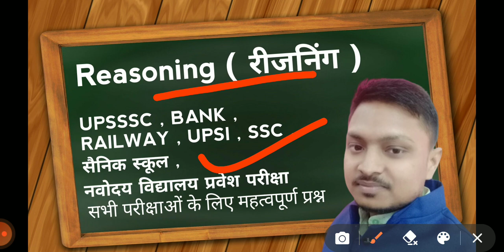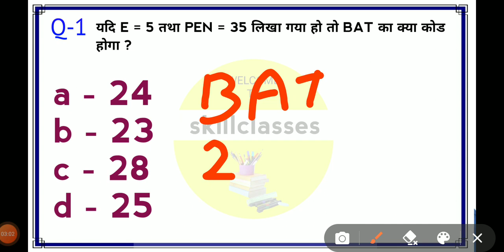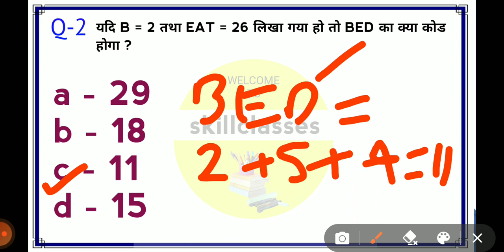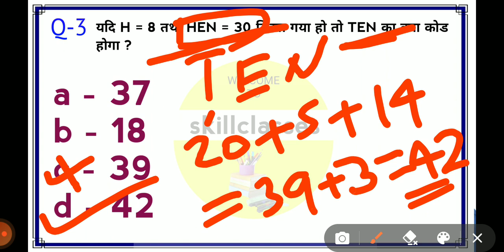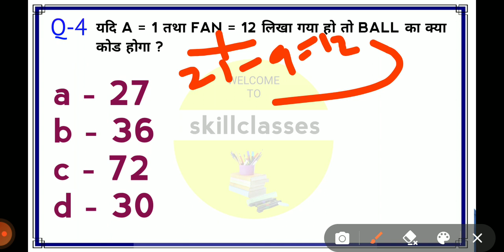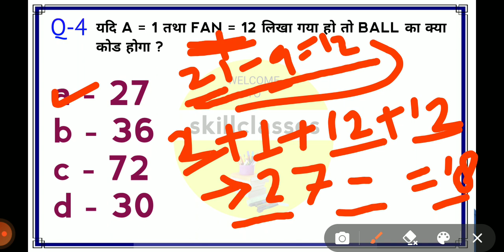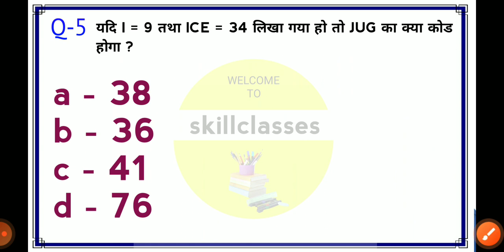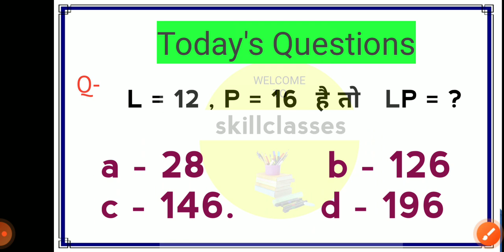Reasoning // shorts trick in hindi // UPPSC // UPSSSC // RAILWAY GROUP D // SSC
Dear students आप सभी बच्चे
class 5th to 9th मैथ
CBSE PATTERN MATH पढ़ सकते है 👇👇
महर्षि विद्या मंदिर की बुक से
और साथ में PDF और quiz questions
के लिए टेलीग्राम join जरूर कर लीजिए लिंक नीचे दी गई है 🙏✌️

💡 Daily Quiz All subject
📒 Free PDF
📢 New Information
📗 Important Notes
📱 Image

videos strat - last time duration ---
00:00 intro classes
01:20  Question 1
03:40  Question 2
05:30  Question 3
10:01  Question 4
16:10  Question 5

📌 कैसे बनाए Telegram में account

✌️आगामी Exam के लिए आप सभी बच्चों को शुभकामनाएं 👍 प्यारे बच्चो ! ✌️